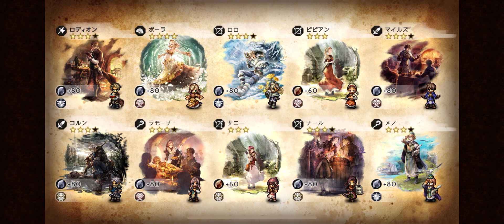iOS OCTOPATH 大陸の覇者 ep 1197 聖火の導き